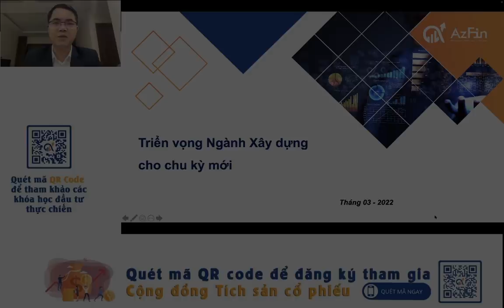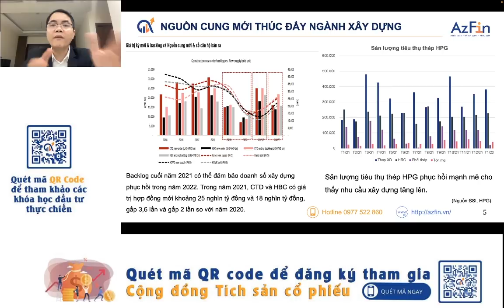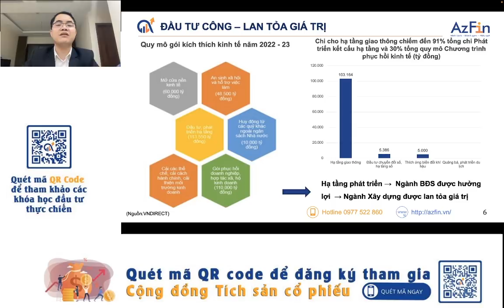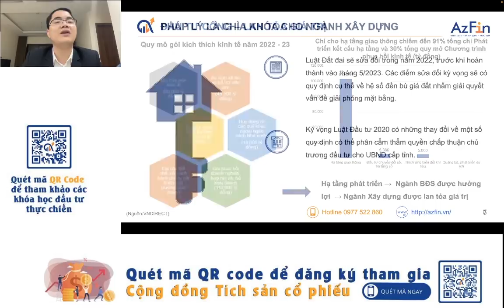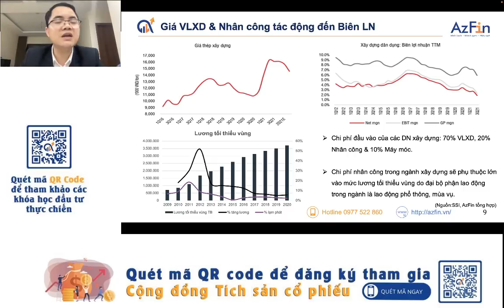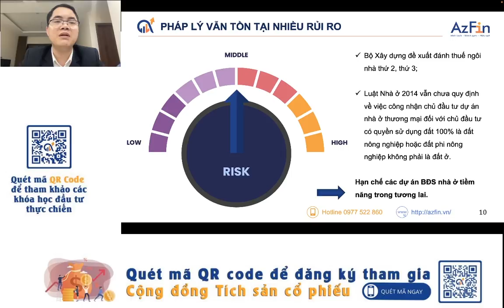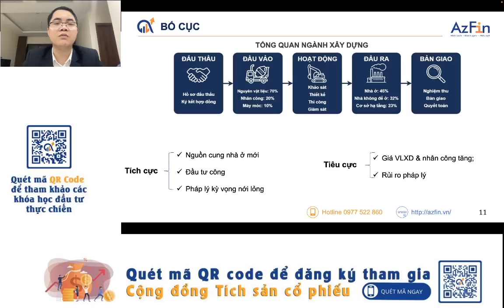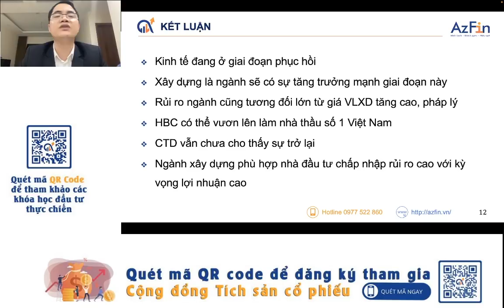Triển vọng cổ phiếu Ngành Xây dựng cho chu kỳ mới | AzFin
Triển vọng cổ phiếu Ngành Xây Dựng trong chu kỳ mới sẽ như thế nào? liệu cổ phiếu ngành Xây dựng có hấp dẫn để đầu tư hay không?
👉 Mời quý vị theo dõi triển vọng ngành xây dựng với những nội dung cụ thể như sau
1. Tổng quan về ngành xây dựng
2. Những động lực thúc đẩy ngành xây dựng.
3. Yếu tố tác động đến ngành xây dựng
4. Rủi ro đối với ngành xâu dựng
5. Kết luận và khuyến nghị đầu tư